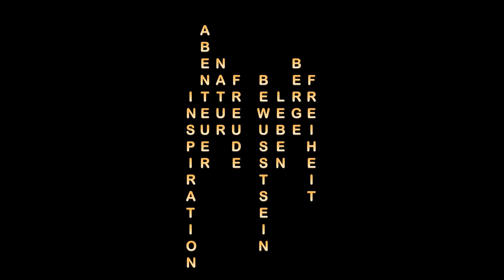Bikepacking Packliste | Leichte Bikepacking Ausrüstung für eine Woche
Was für Ausrüstung habe ich in meinen Taschen für eine einwöchige Bikepacking Tour? In diesem Loudout-Video verrate ich es und zeige euch, wie ihr leicht unterwegs sein und Gewicht sparen könnt.

Taschen:
Ortlieb Handlebar-Pack
Acepac Lenkerrolle

Schlaf-Setup:
3-Jahreszeiten-Schlafsack: Mammut Sphere Down 3-Season
Schlafsack Inlet

Küche:
Kocher und Topfset

Elektronik:
Micro-USB Adapter
Pulsuhr zur Navigation